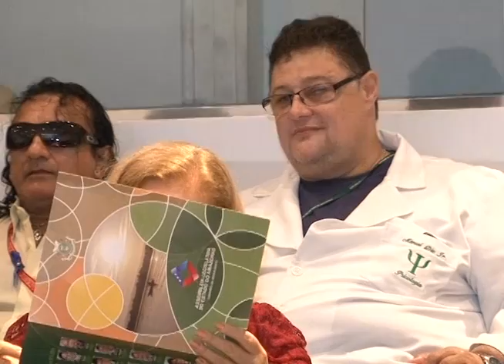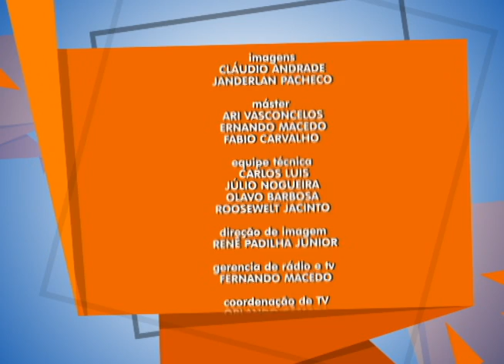'Diálogos': Braz Silva conversa com o presidente da Aleam, David Almeida #3